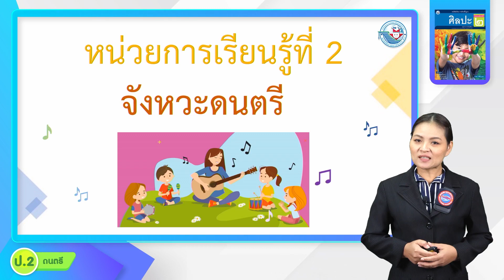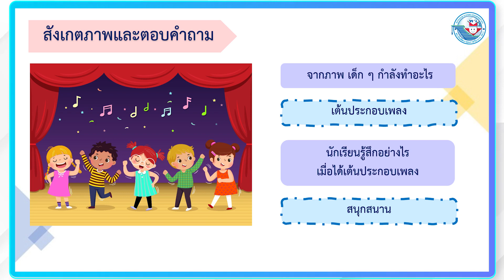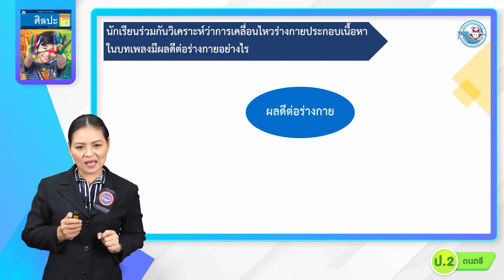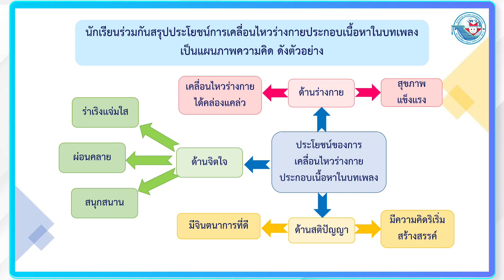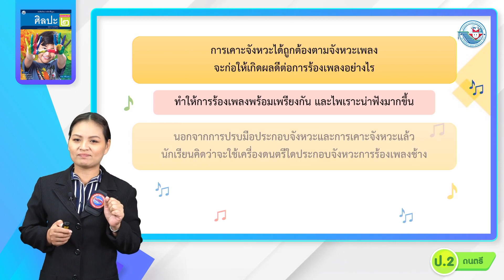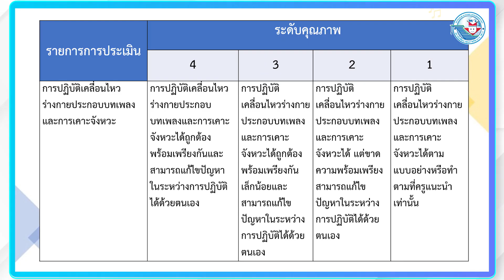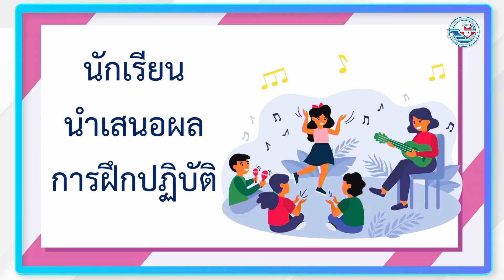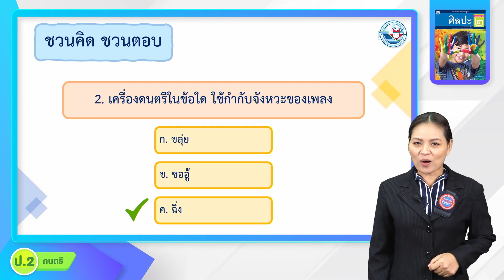ป.2 จังหวะดนตรี (2)